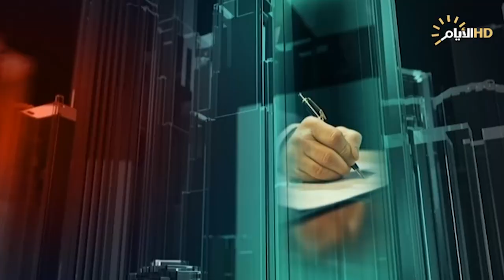تغطية خاصة | شهداء على طريق القدس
د. عبد الامير العبودي / محلل سياسي.

حزام الأسد / محلل سياسي من اليمن